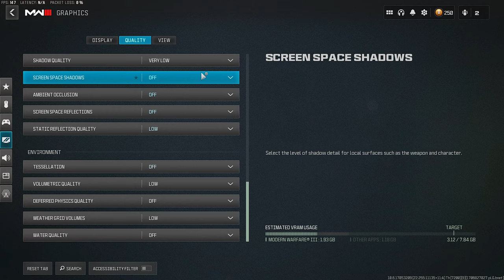The Best Warzone 3 Kbm Movement Player + Nvidia Filter Settings